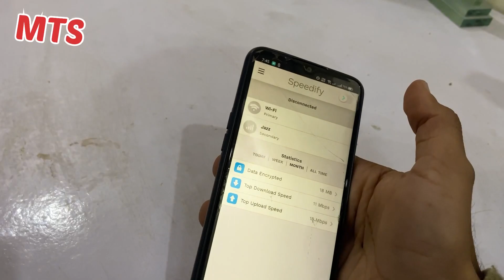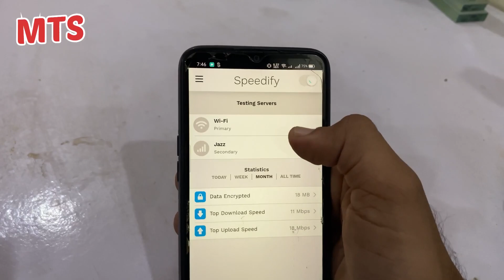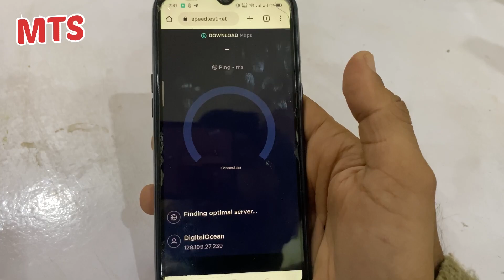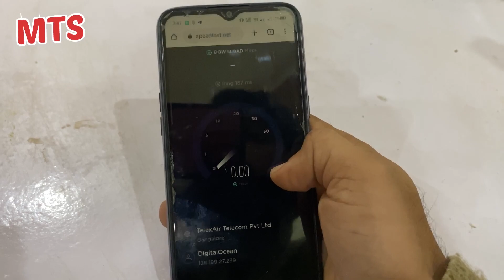ایسی زبردست ایپ جو ڈاؤن کرنے پر مجبور کر دے گی - Speedify Best App For Android